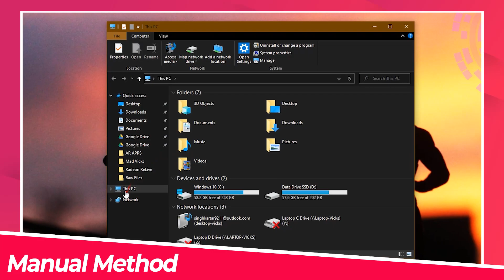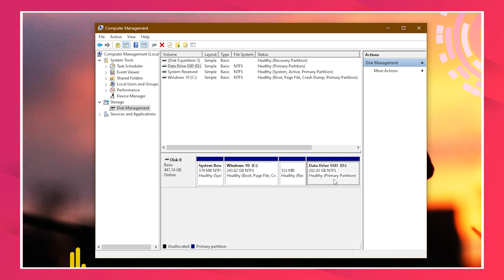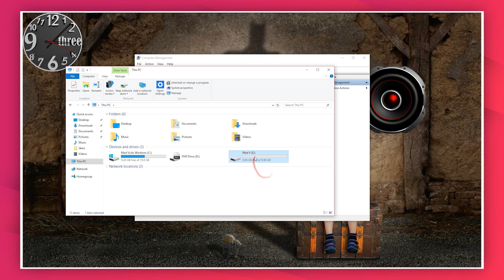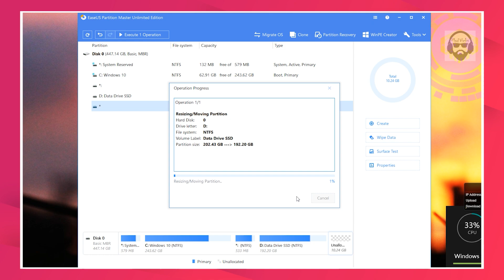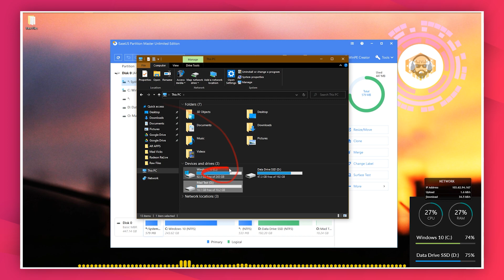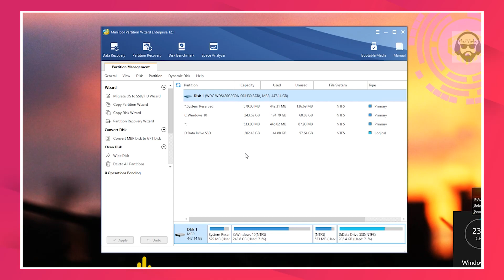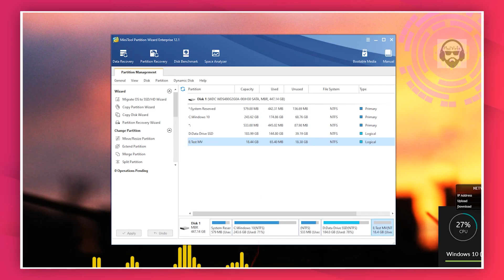How to Make Partition in Windows 10 | 3 New Ways Create Partition Hard Disk Partition 2022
Learn, How to Make Partition in Windows 10, 8, 7 in 2022. Sharing quick method to Create Drive Partition in Windows. There are so many ways to do Hard Disk Partition in Windows 10 but still, Many new peoples always got confused. So in this video, I will share 3 New ways that will help you in How to Make Partition in Windows 10

People do their many types of Work in their Single system and Managing files for those different work is still a complicated job for many Windows Users. And also there are many houses, where a single system available for all family members. In that case, it becomes horrible to manage those files.

So creating a Separate Partition for your Different work is still a good idea. At least we should create a Separate Partition for each user of that windows system. So in this video, I will help you in How to make partition in Windows 10.

Download Links
Coming Soon
Top Playlist By Mad Vicks
► Top Windows PC Softwares 2021
 😆😆 Abe jab itni mehnat karke yahan aa hi gye ho.
► Gears I Use for Video Production
→ Collar Mic
→ Condenser Mic
→ DSLR Camera
→ Camera Phone

► PC Components
Music Credits
Song: Song: Schiz0-Anno Domini Beats